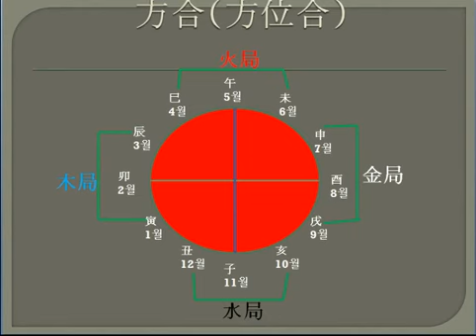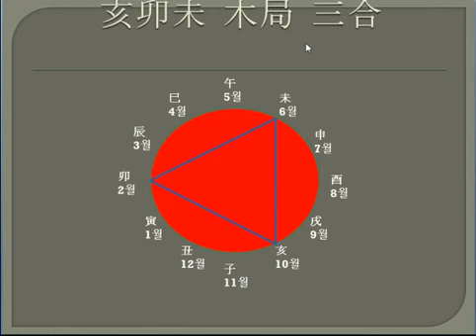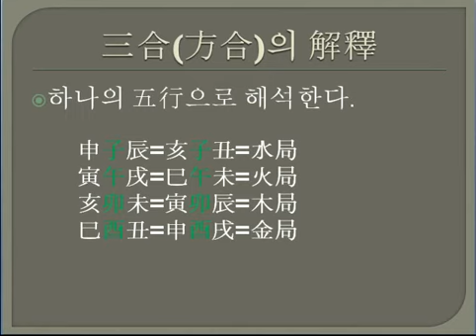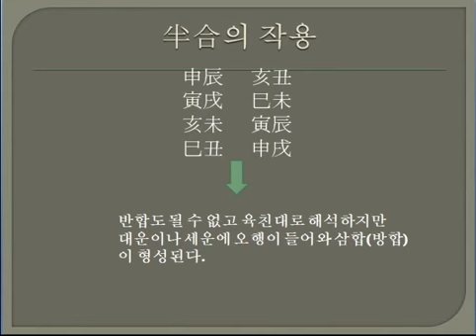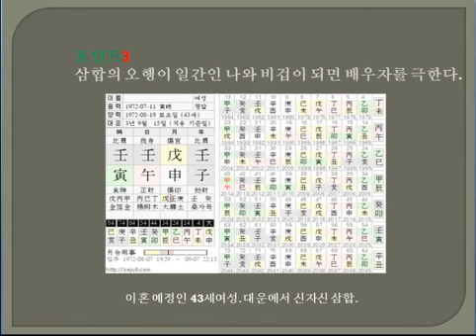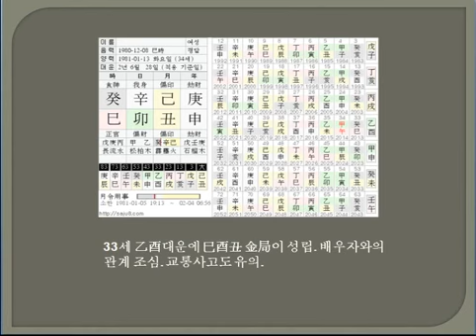사주중급9- 방합과 삼합의 활용